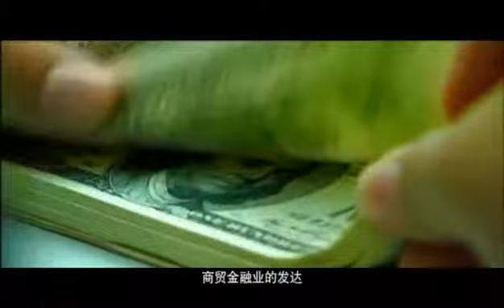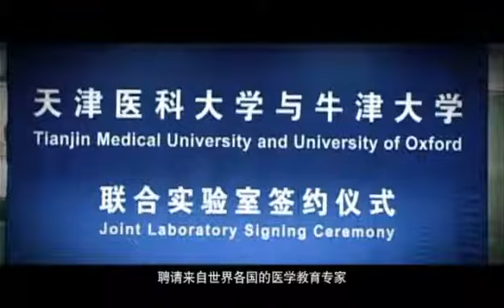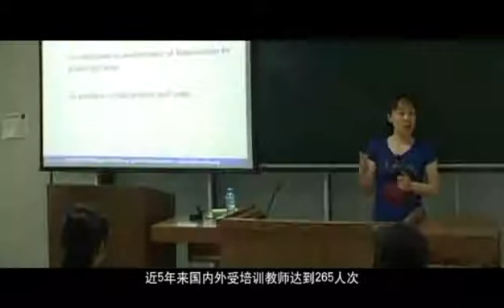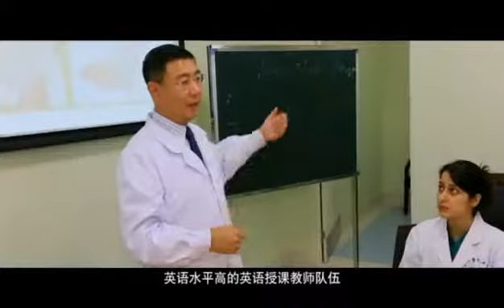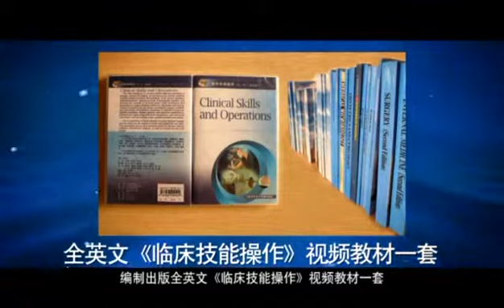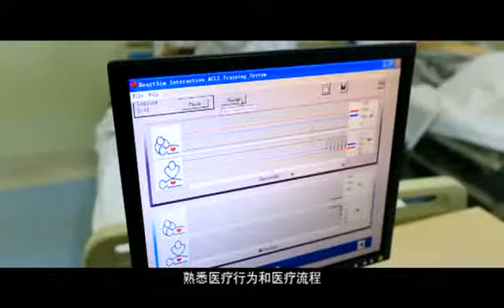Tianjin Medical University